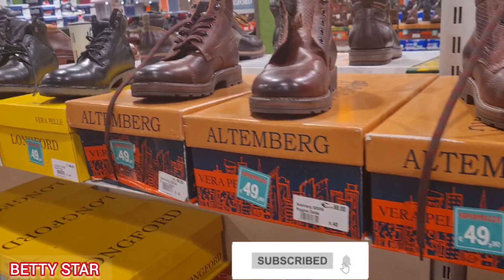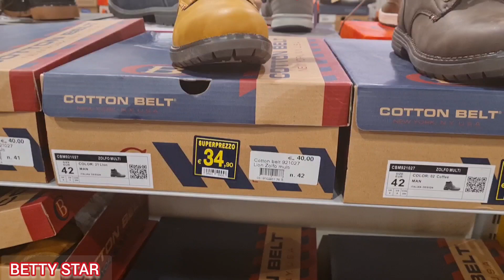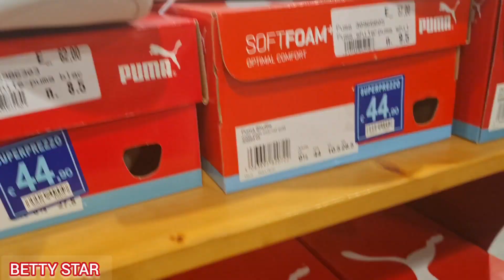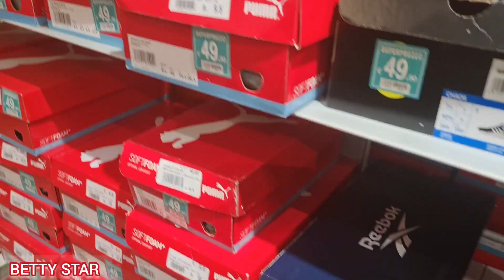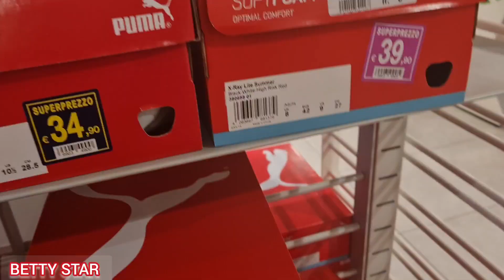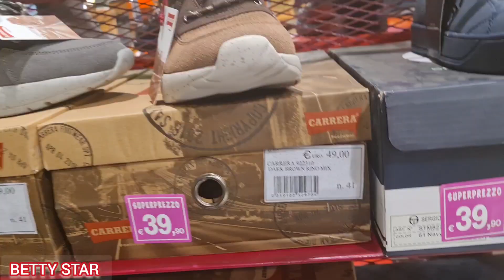جديد الأحذية 👞الرجالية والأحذية الرياضية👟 عند PITTARELLO مع بعض التخفيضات وأحدث الموديلات👌